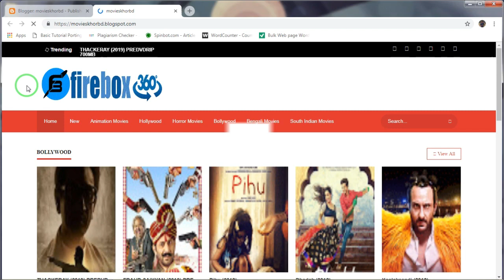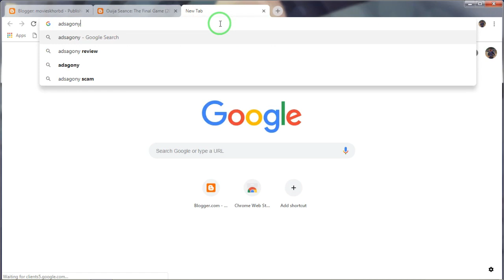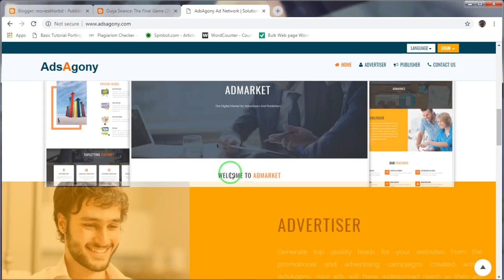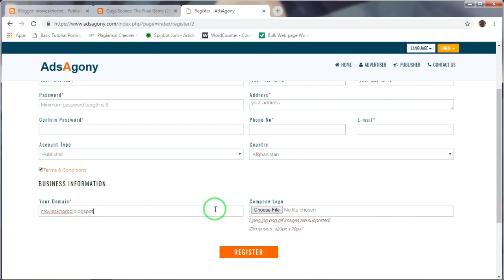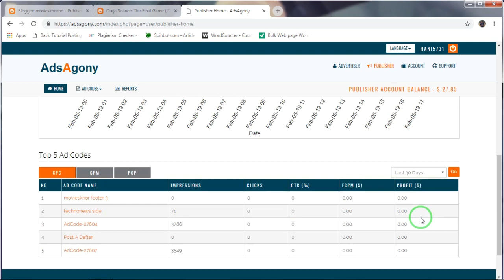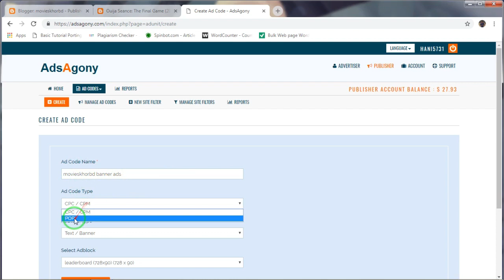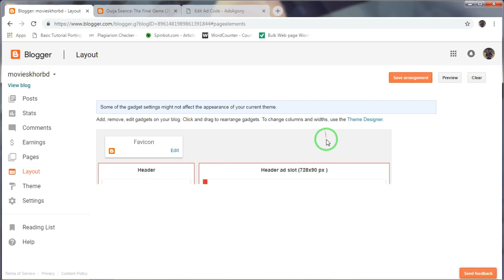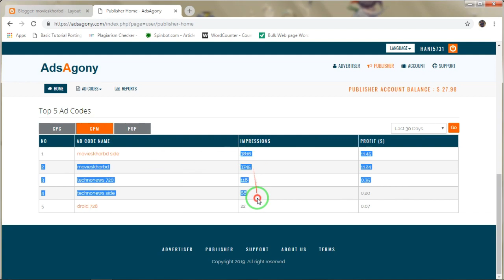Adsagony Earning Review And Setup 2019|adsense Alternative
best adsense Alternative| adsogony earning
For More Exclusive Videos. thank you.